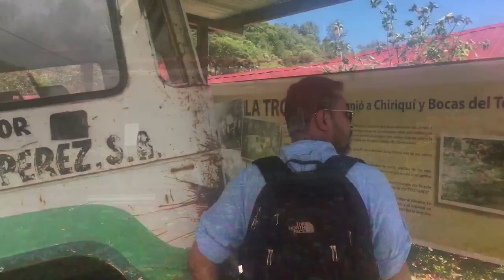PANAMA TRAVEL VLOG 🇵🇦 | BOCAS DEL TORO, BOQUET & SANTA CATALINA | Soki Travels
Join me on an unforgettable journey through Panama as I explore the tropical paradise of Bocas del Toro, the lush highlands of Boquete, and the surf haven of Santa Catalina. In this travel vlog, you'll discover the vibrant culture, stunning landscapes, and adventurous activities that make Panama a top destination in Central America. Whether you're planning a trip to Panama or just dreaming of your next adventure, this video will give you a taste of the diverse experiences this beautiful country has to offer.

See the rest of my travel vlogs

**Travel Tips:**
- Best Time to Visit: December to April for the dry season and the best weather.
- What to Pack: Lightweight clothing, hiking shoes, sunscreen, and a waterproof camera for underwater adventures.
- Don’t Miss: A boat tour to see dolphins in Bocas del Toro or a coffee plantation tour in Boquete.

These tips will help you make the most of your visit to Panama’s diverse and beautiful regions!

I am forever grateful to each and every one of you for watching, liking and commenting :)